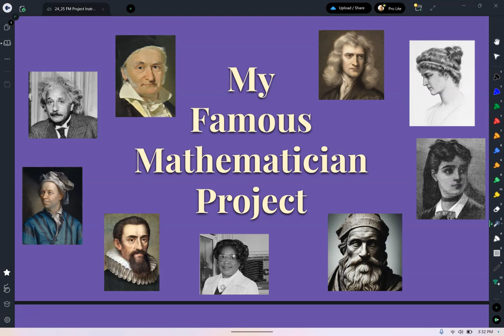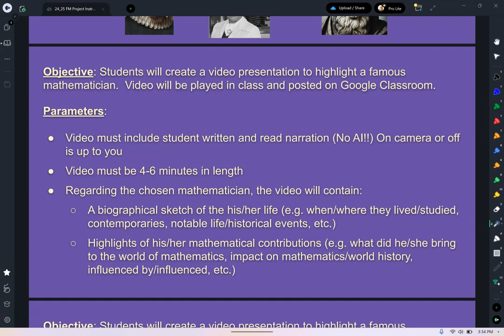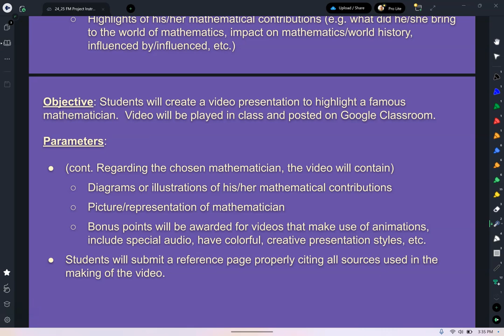Famous Mathematician Intro